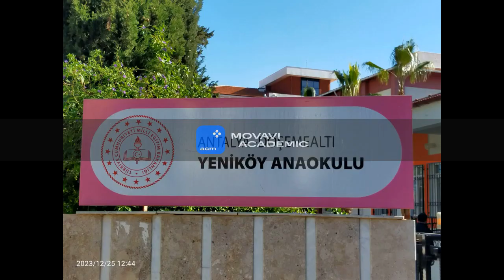etwinning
etwinning hayvan dostlarımızı tanıyalım